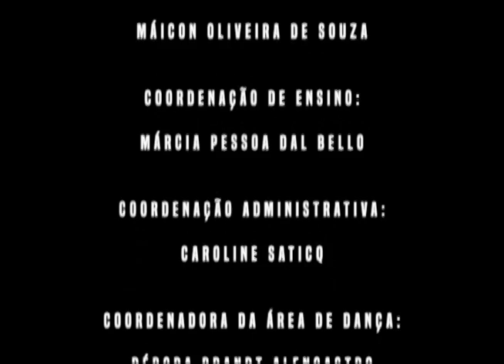Cultura Debate: Prefeito Kadu Müller (26/09/17)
O convidado do programa é o prefeito empossado de Montenegro, Carlos Eduardo Müller. Kadu vai falar sobre o que muda na administração municipal.